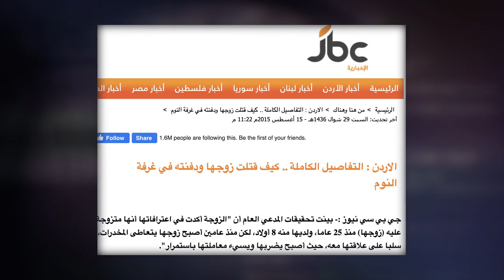درب مراته على استخدام المسدس فضربته بيه - اللي حصل